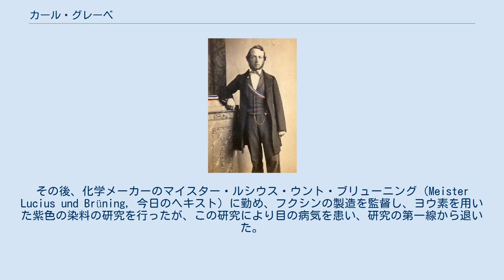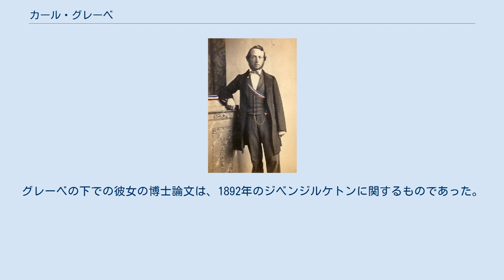カール・グレーベ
カール・グレーベ（1860年） カール・グレーベ（Carl Gräbe, 1841年2月24日 - 1927年1月19日）は、ドイツの化学者である。
 ライプツィヒ大学、ケーニヒスベルク大学、ジュネーヴ大学で教授を務めた。
カール・リーバーマンと共に工業的に重要な染料であるアリザリンを初めて合成し、有機化学の基礎的な述語体系の構築に貢献した。
 1841年にフランクフルト・アム・マインで生まれ、同地の職業高校を経てカールスルーエ大学に進んだ。
その後、化学メーカーのマイスター・ルシウス・ウント・ブリューニング（Meister Lucius und Brüning, 今日のヘキスト）に勤め、フクシンの製造を監督し、ヨウ素を用いた紫色の染料の研究を行ったが、この研究により目の病気を患い、研究の第一線から退いた。
 1862年にハイデルベルク大学のロベルト・ブンゼンの下で博士号を取得した。
1868年に教授資格試験の論文を書き、ライプツィヒ大学の教授となった。
1870年から1877年にはケーニヒスベルク大学、1878年から1906年にはジュネーヴ大学の教授を務めた。
この時期は、有機化学の構造理論と命名が発展していた時期で、グレーベは、ベンゼン環の置換に関する「オルト」「メタ」「パラ」という術語を作った。
 グレーベは、1826年にフランスの化学者ピエール・ジャン・ロビケがアカネの根から単離していたアリザリンを、1868年にカール・リーバーマンと共に合成した。
この化学合成は、ドイツおよび世界の染料工業のマイルストーンとなり、またアカネの根を生産していたフランスの農業部門の崩壊の予兆となった。
 1927年にフランクフルトで死去した。
 グレーベの教え子には、メチリジンホスファンの研究で死亡し化学研究の初期の犠牲者の1人となったヴェラ・ボグダノフスカヤがいる。
グレーベの下での彼女の博士論文は、1892年のジベンジルケトンに関するものであった。